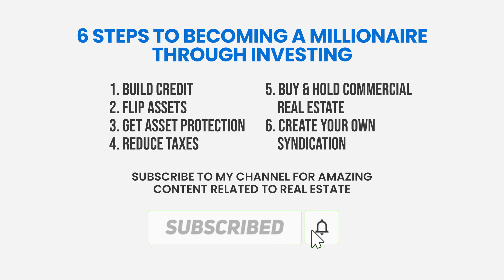6 Steps to Becoming Millionaire Through Real Estate Investing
In this video, learn to create passive income through creative real estate investing strategies so their money works harder for them than they do for it, resulting in ultimate financial independence and freedom.

Whenever you're ready, here are some ways I can help..

1. Build credit
2. Flip assets (residential properties)
3. Get asset protection
4. Reduce taxes
5. Buy and hold commercial RE
6. Create a Syndication

This is one of those steps that you can do NOW.

If you'd like to brainstorm some ideas about your real estate investing and the potential of working together.

☑️ Check out Mr Cherif Medawar at